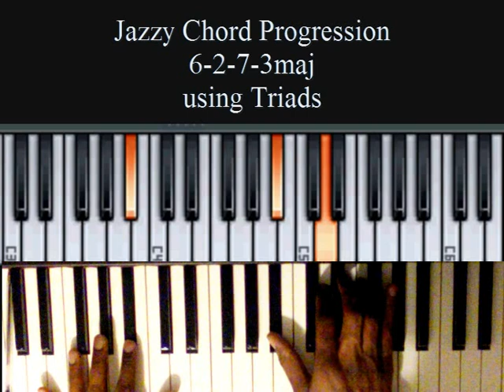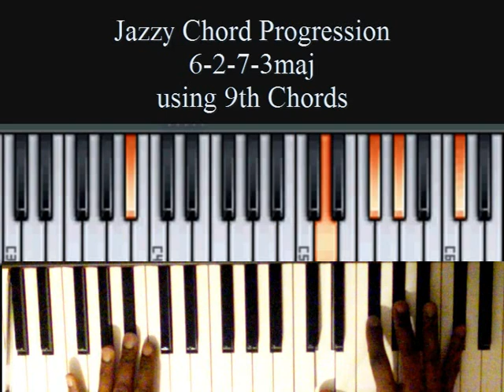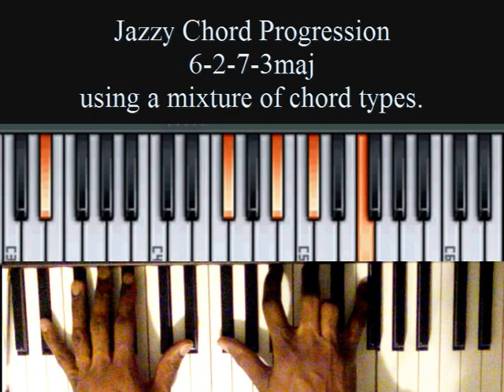Jazzy Chord Progression 6-2-7-3maj - Jill Scott-esque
Jazzy Chord Progression 6-2-7-3maj - Jill Scott-esque Eb minor/Gb Major

Gb =1
Variatons of this progressions feature in "He loves me" by Jill Scott"

The Bass causes me a problem as when it comes to chord seven, the 1-5-8 bassline contains a (flat 5) when played as a diatonic occurance.

Conversations I've had and when listening to the track "He loves me" shows that the bass should play (perfect 5th) during the chord 7. My ear still needs to adjust so I've recorded this with the (flat 5).